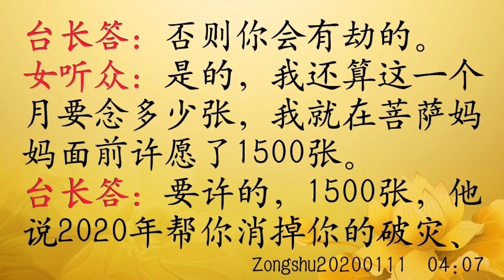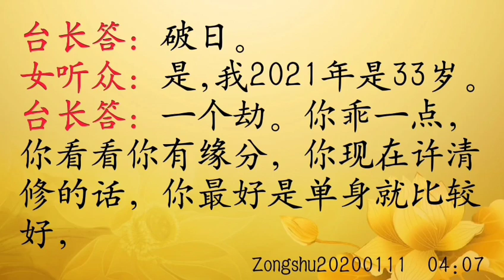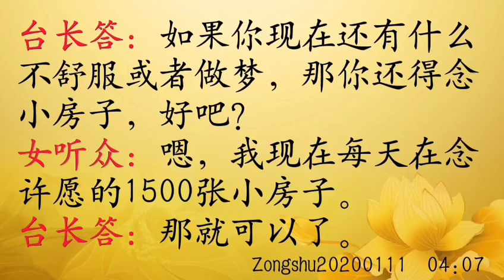师父解答：读白话佛法后开悟很多